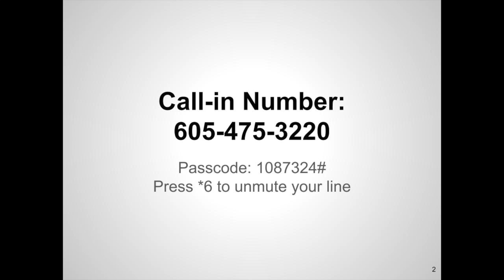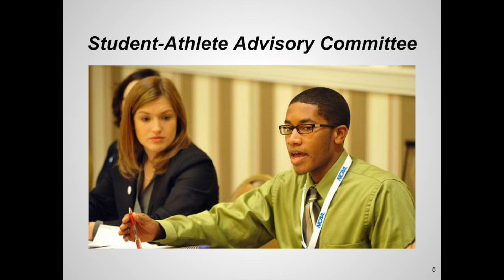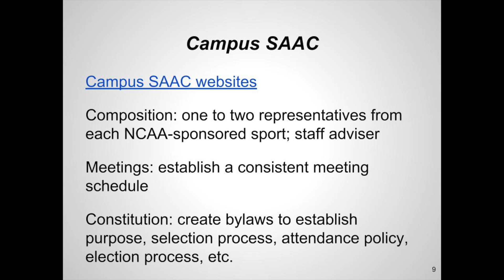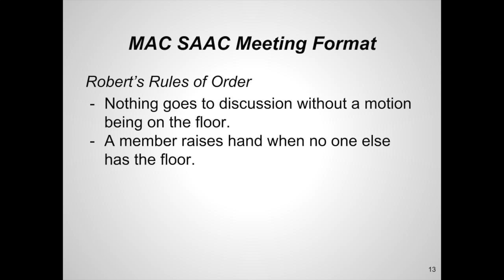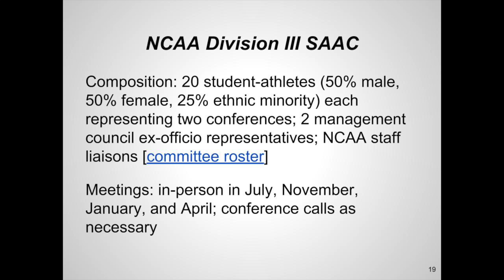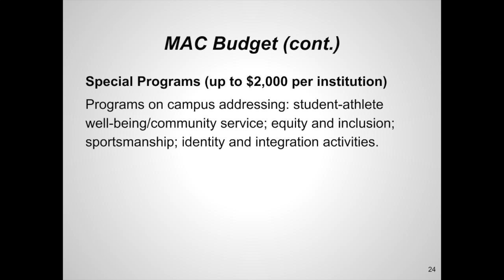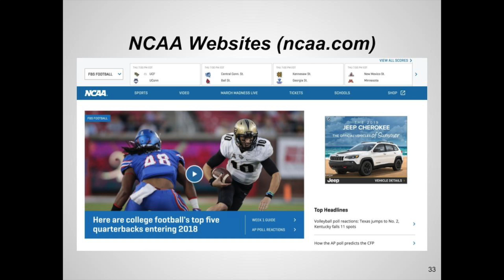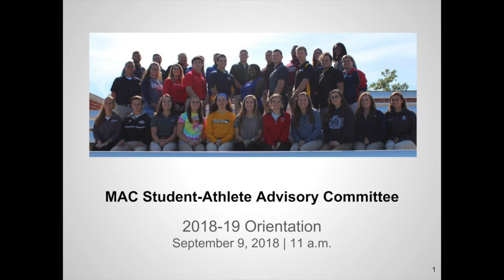2018-19 MAC SAAC Orientation Call